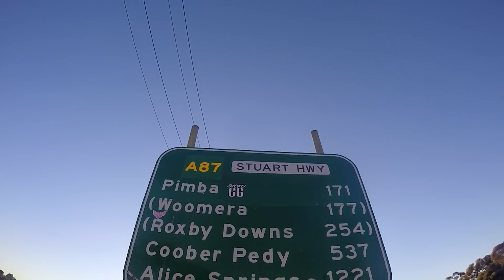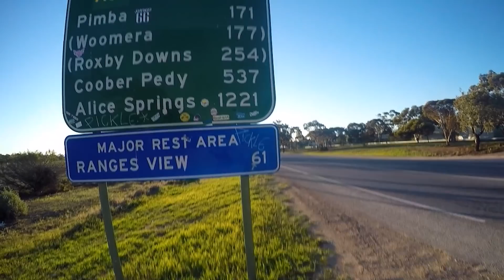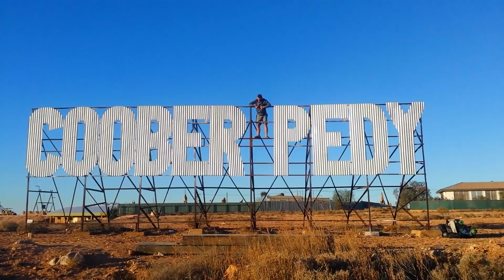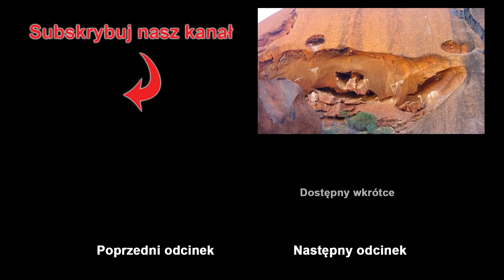#68 Autostopem Dookoła Świata - Przez Outback na Uluru (Australia)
🔥🔥🔥WRACAMY Z ODCINKIEM NICZYM ABORYGEŃSKI BUMERANG🔥🔥🔥

I zabieramy Was nie byle gdzie, bo prosto do serca australijskiego kontynentu!

❗Przez Outback do Uluru ❗

W odcinku:
- przemierzymy bezkres australijskiego buszu 🏜️🕷️
- pokażemy wioski oddalone kilkaset kilometrów od najbliższej cywilizacji🏘️🛣️
- zdradzimy kto i po co zakładał osady w środku totalnego pustkowia 🤔❓
- urządzimy przydrożne zawody w rzucie kamiorami do celu 🎯🤾‍♂️
- opowiemy co nieco o Aborygenach i ich problemach 🧔🏽🗣️
- i wreszcie - odwiedzimy świętą skałę ULURU 🌄🙏

A to dopiero połowa przeprawy przez outback. Na drugą część zapraszamy już wkrótce 😉